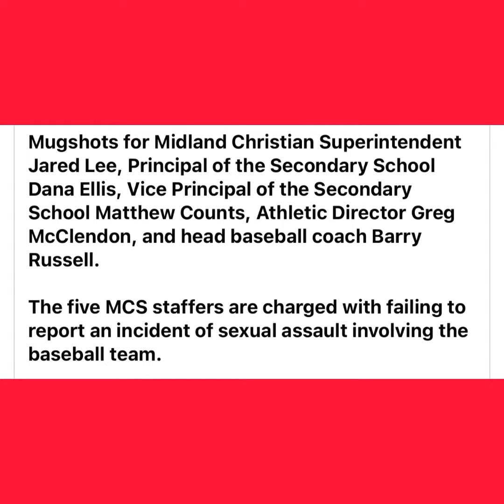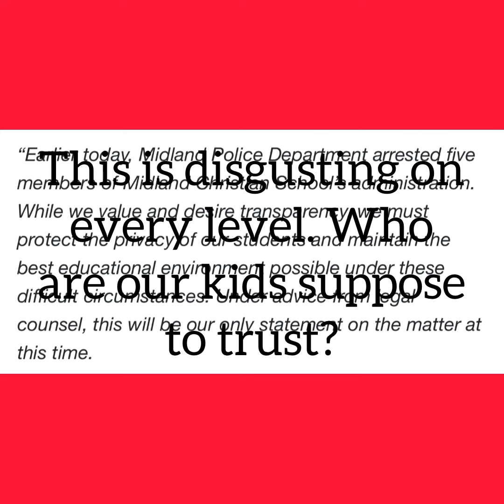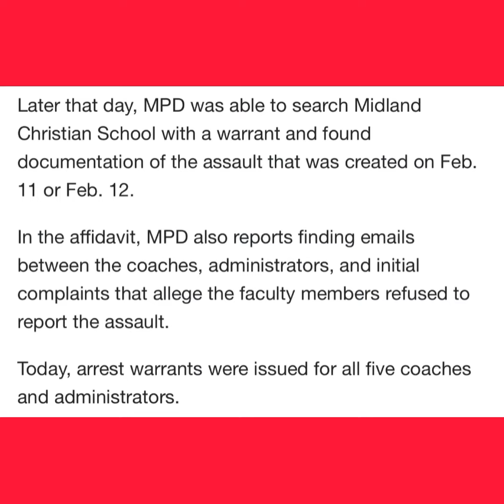‼️School staff members arrested for not reporting rape at school‼️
I guess they were more concerned about the reputation of the school. 😡😡😡